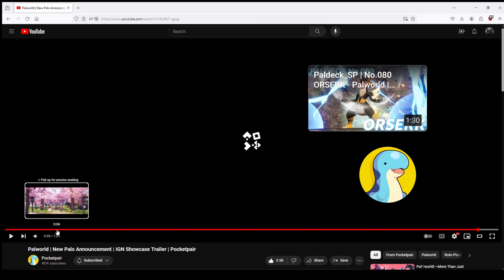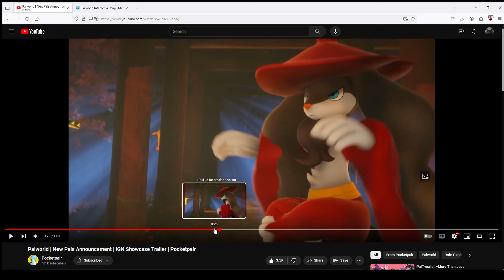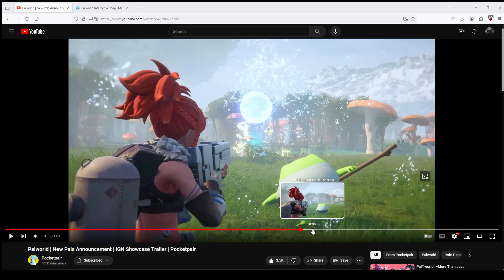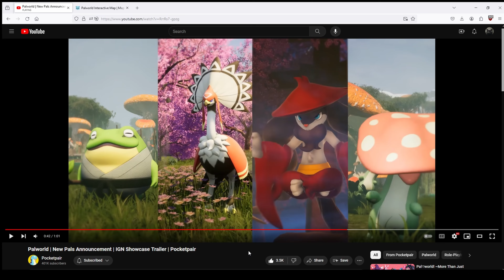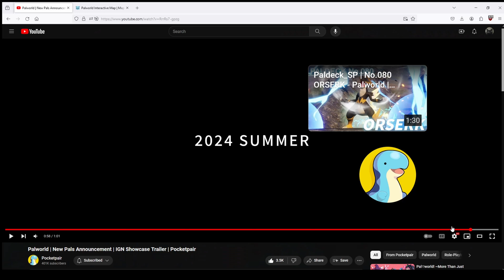NEW PALS Coming to Palworld SOON | HUGE Upcoming Palworld Content, Pals, Weapons, Biomes & MORE!!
Hey Guys, Palworld dropped the hardest teaser trailer ever for upcoming content, including new pals, weapons, biomes and more!

Epic base, cool base, aesthetic base, cute base, cozy base you name it we can build it cus my name is bob!

Palworld the new fun exciting game that does not resemble the other P game at all!!

Peace and remember to love your friends!

0:00 Intro
0:55 Trailer
1:40 Breakdown of Teasers
5:00 New Tower = New Faction?
7:30 Is this a building teaser?
8:25 Additional Teaser from Bucky Post

Track Title: A Place To Call Home by Vindsvept - released under CC-BY 4.0.

/   / priqe

Thanks!